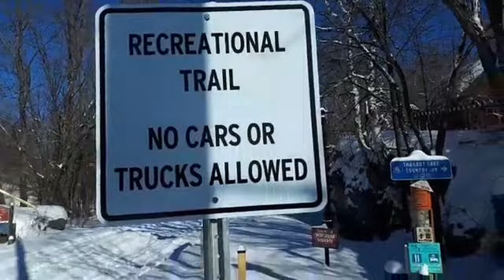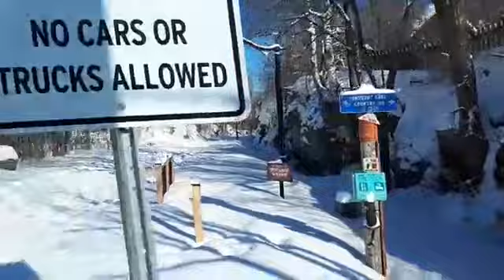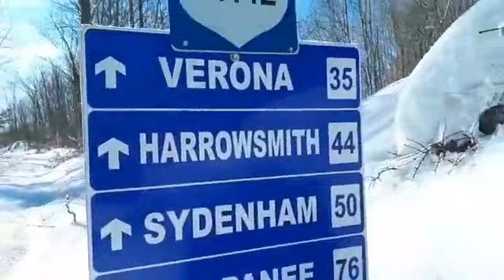Sharbot Lake Towards Verona! The Train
9 30 AM Wed Feb 17 2021. Sharbot Lake Towards Verona! The Train